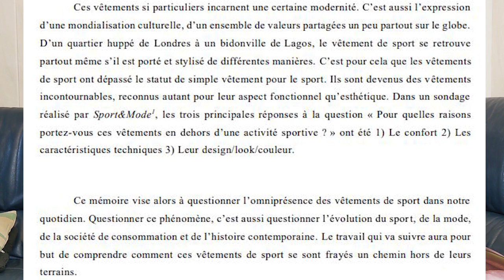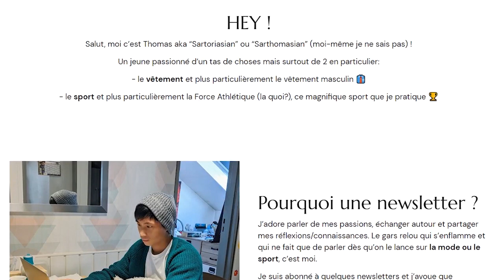Des NOUVELLES et des ANNONCES !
Salut !
Après ces 2 mois d'absence sur Youtube, je vous explique pourquoi j'ai été absent et vous annonce les changements qui vont se faire sur la chaîne !

0:00 Introduction
0:58 Les nouvelles
5:45 Les annonces

Salut, moi c’est Thomas ! J’ai décidé de créer cette chaîne suite à l’écriture de petits articles sur le style et les vêtements masculins, exercice auquel je me suis essayé pendant la période de confinement, par-ci par-là, durant mon temps libre.

J’hésitais entre un blog et une chaîne. J’ai décidé de me tourner vers cette dernière car je trouve qu’il y a trop peu de contenu du genre sur youtube.

Très passionné de sport, j'ai décidé d'en parler aussi en cours de route ;)

J’espère que ça plaira/divertira/informera et que ça encouragera des personnes ayant les mêmes passions (ou toutes autres passions d’ailleurs) à se lancer également !

MON INSTAGRAM (si tu veux voir quelques tenues ou juste me dire « Salut ! »)

Ça fait plaisir et ça aide à se développer 😊

Voilà, merci d’avoir défilé jusqu’en bas. Bravo 👏